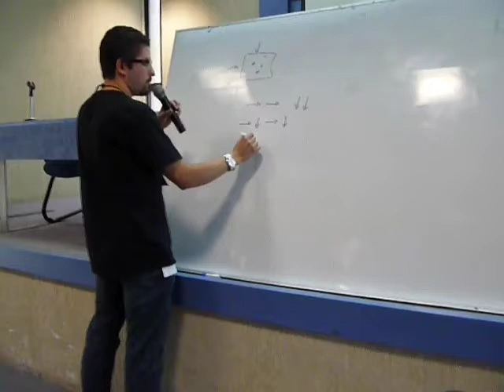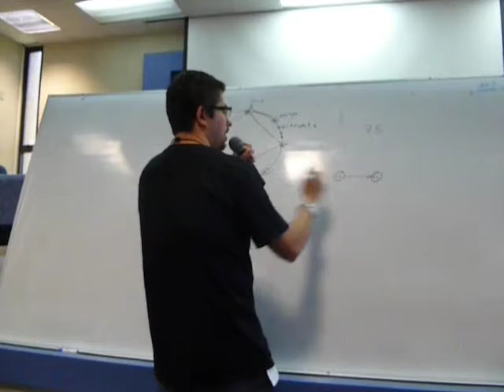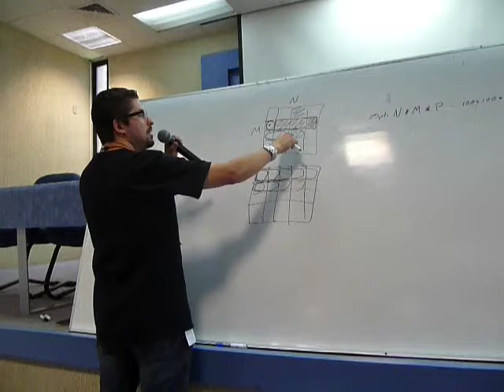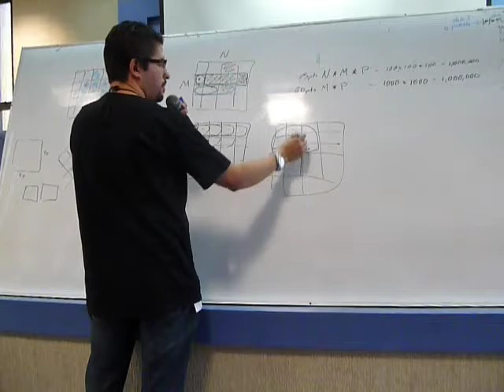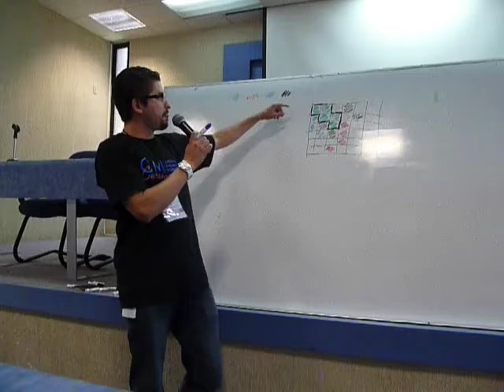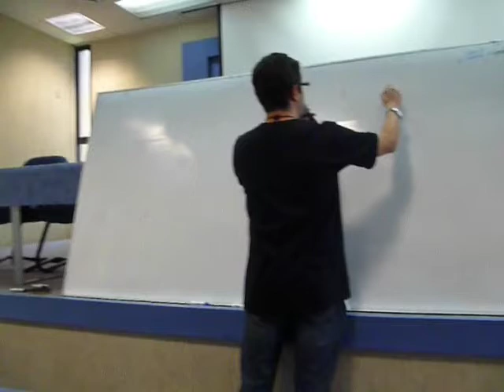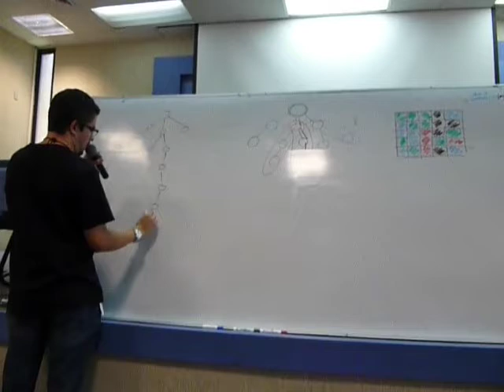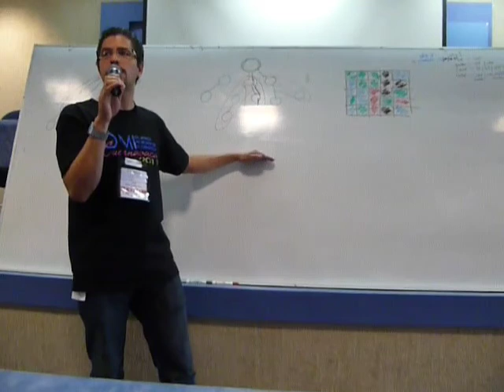César Cepeda explica los problemas de la OMI 2011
Problemas del día 2 de la 16a OMI Cuernavaca 2011:
- Coloréalo